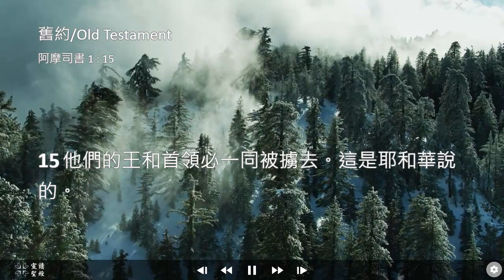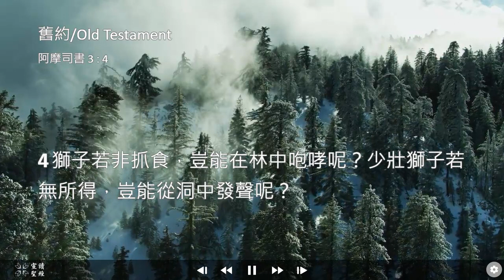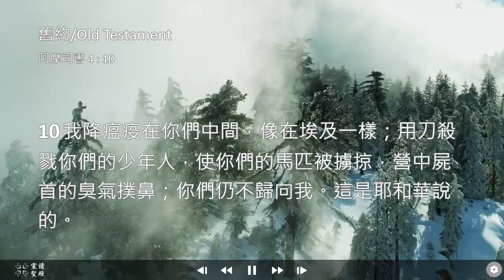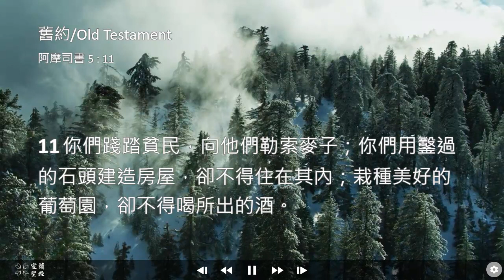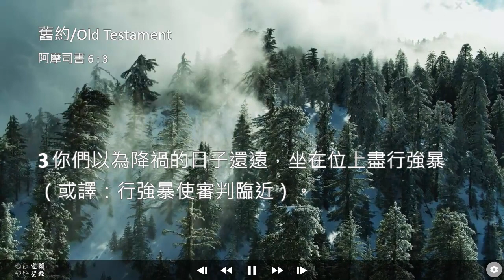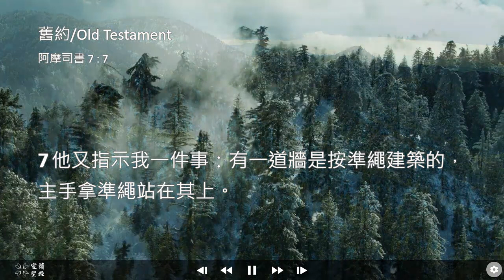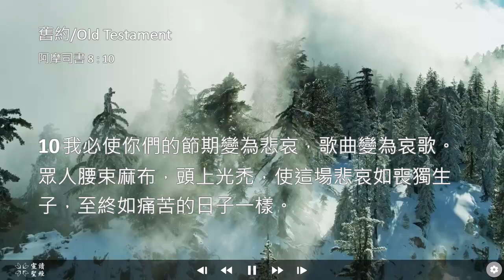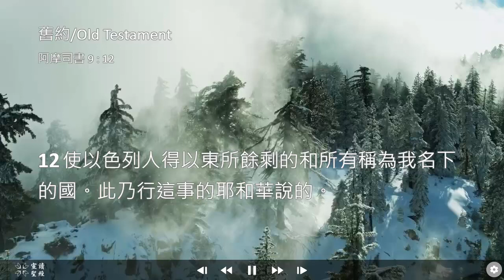30. 阿摩司書｜閱聽聖經｜舊約30/39｜常速：33m｜2倍速：16m｜一鼓作氣陪讀經｜讀經輔助工具｜戲劇聖經｜【分類】小先知書3/12｜《背景》Mountain Winter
★ Credit:
I do not monetize this video. Copyright of this video is not claimed by me. It will be removed if requested by contacting the channel. “And he said unto them, Go ye into all the world, and preach the gospel to every creature.” (Mark 16:15)
★ 閱聽聖經的好處：
1. 可以養成閱讀的好習慣。
2. 可以啟發智慧，了解人性與社會。
3. 可以增廣見聞，學到更多歷史與知識。
4. 可以認識更多的優美詞語，提升中文/作文素養。
5. 透過人事案例，培養長遠眼光，幫助思索今天的舉動對未來的影響。